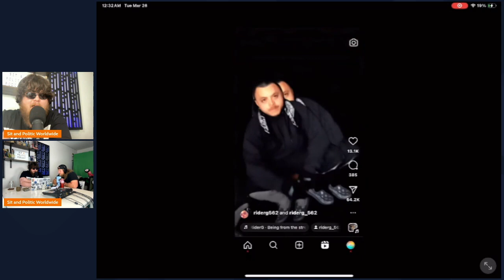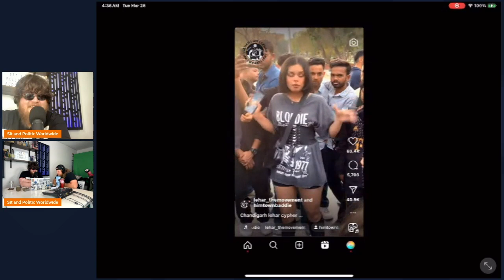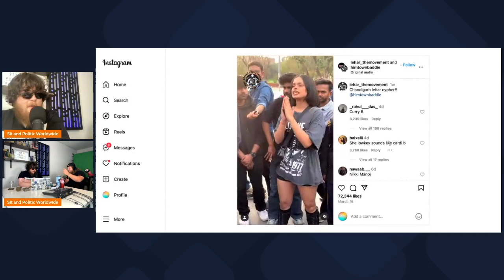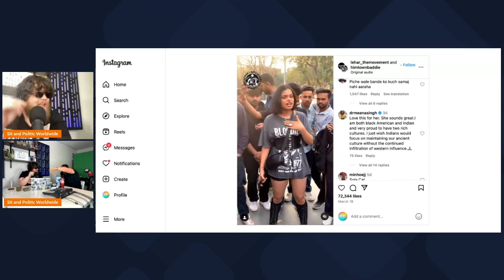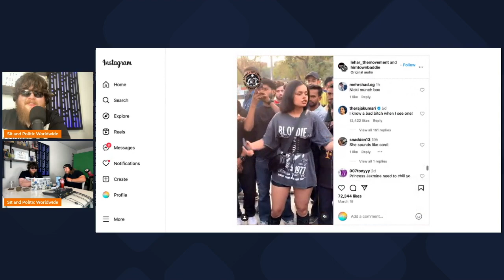Instagram Rapper of The Week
Welcome to our podcast where we embark on an electrifying journey through the world of freestyle rap on Instagram! Join us as we analyze, critique, and celebrate the top freestylers showcasing their skills on the world's favorite photo-sharing platform.

In each episode, we'll feature a lineup of talented contenders, dissecting their flows, creativity, and lyrical prowess. From jaw-dropping wordplay to mind-bending rhymes, we'll leave no verse unturned as we determine who truly reigns supreme in the realm of Insta-freestyling.

But it's not just about the competition. Along the way, we'll delve into the stories behind the artists, exploring their journeys, influences, and the unique perspectives they bring to the mic. Expect insightful interviews, behind-the-scenes anecdotes, and plenty of laughs as we dive deep into the vibrant world of freestyle rap.

Whether you're a seasoned hip-hop head, an aspiring rapper, or simply a fan of dope beats and slick rhymes, this podcast is your ultimate destination for all things freestyle on Instagram.

Tune in to our Insta-Freestyle Showdown and witness the magic of spontaneous lyrical genius unfold before your ears!